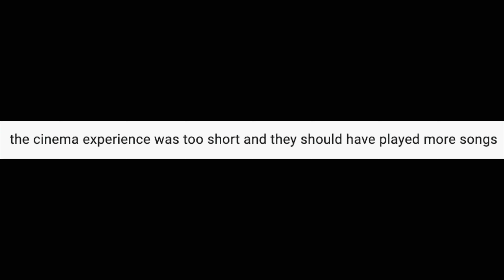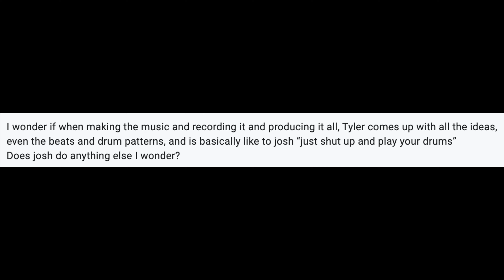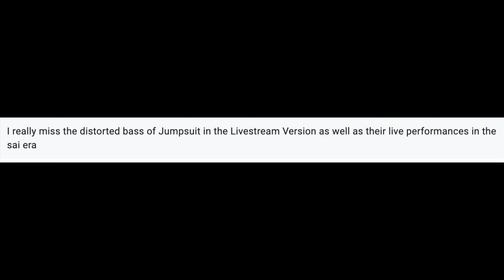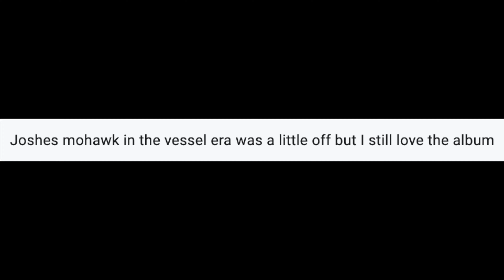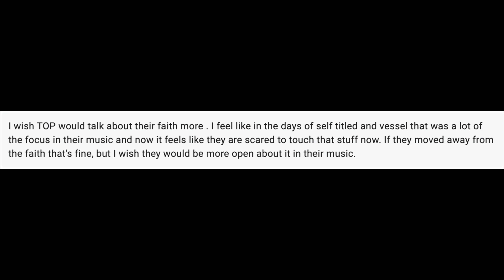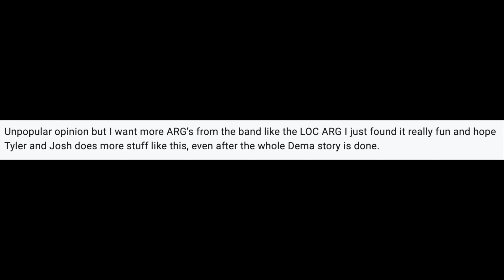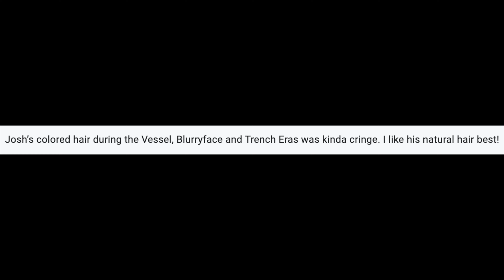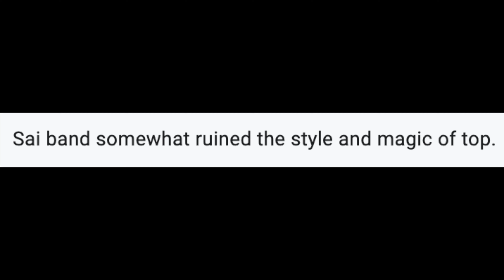How Many People Think This? | TØP Hot Takes Ep: 8 Misc Part 2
ALSO: HAPPY HANUKKAH TO EVERYONE WHO CELEBRATES!